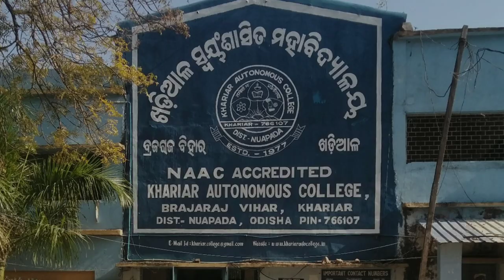Khariar Autonomous college, Khariar 766107 By "The Jhasaketan"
It is collection of photos.